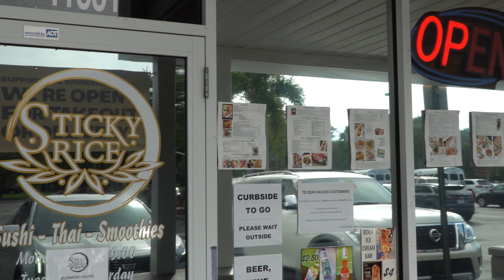The Sushi Food Challenge - Sticky Rice - Riverview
The Spicy Sushi Challenge - Sticky Rice in Riverview aka Tampa's  Hottest challenge yet!!!
It was too hot for me so I made Joe do it lol

Get to Sticky Rice Sushi
Tell them FunTampa sent you!!  Well they also have freaking great food :)